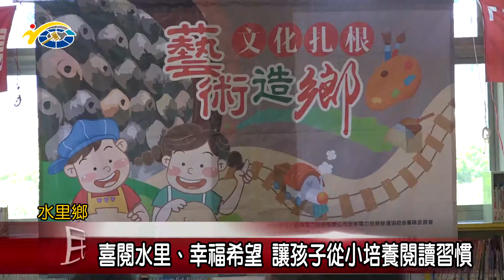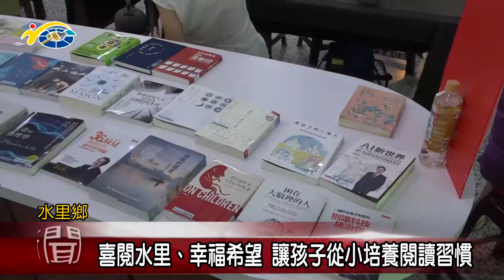喜閱水里、幸福希望 讓孩子從小培養閱讀習慣 議員陳淑惠盼藉此讓孩子從小開始閱讀